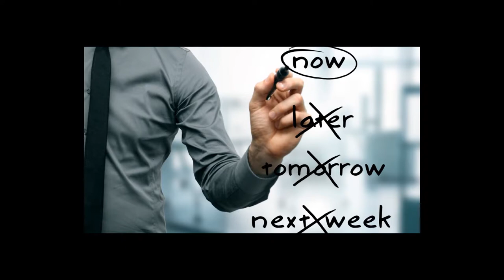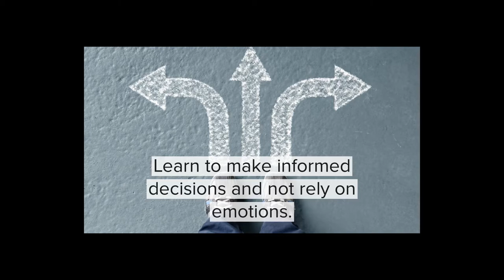Make Informed Financial Decisions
The more you know and understand about your financial rights and responsibilities, the easier it is to avoid costly surprises and to reach your financial goals.

We all have a responsibility to inform ourselves of fees, rates, terms and penalties associated with financial services and products.